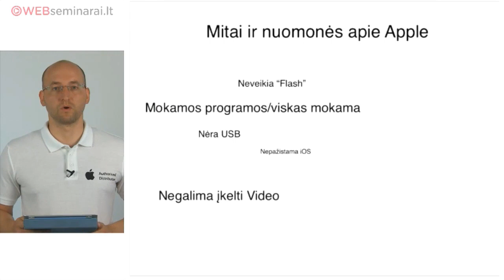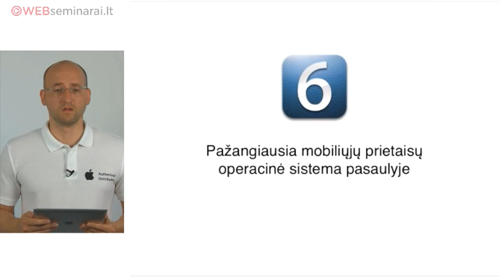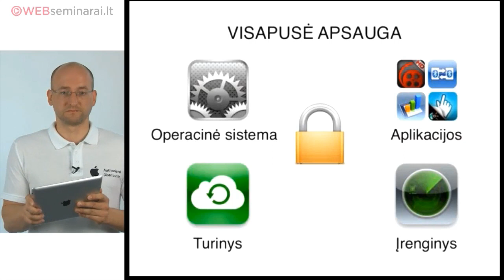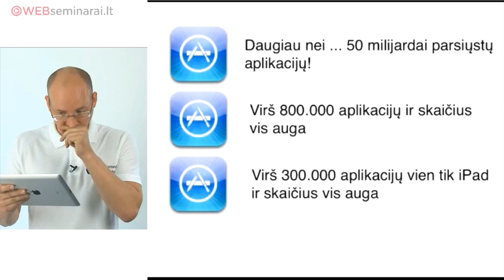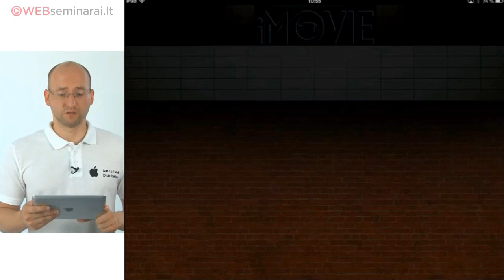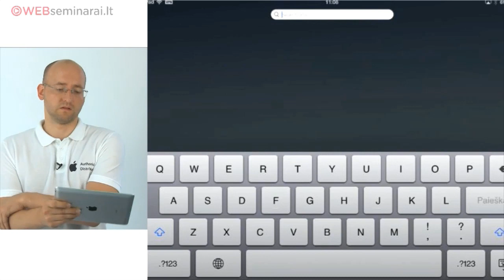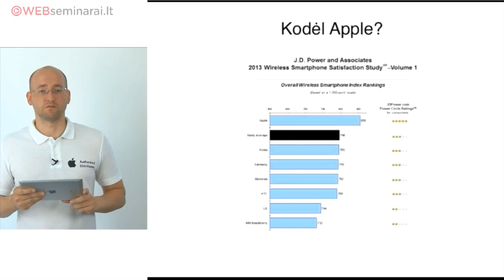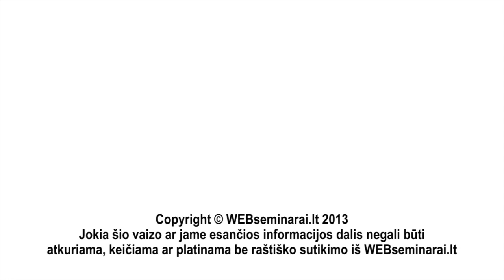SIGITAS LIAUČIUS - „Misija įmanoma: iPad"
Turinys:
Kuo Apple skiriasi nuo kitų. Pažvegsime į iPad iš arti.
Apžvelgsime pagrindines iPad programėles. Paneigsime iPad mitus ir įrodysime, kad su iPad gali nuveikti kur kas daugiau nei manei!